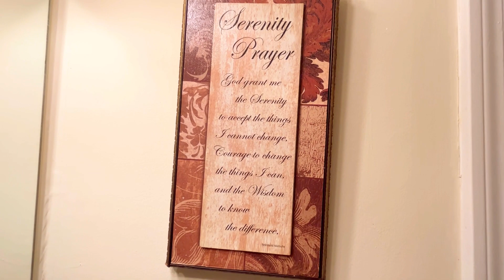Is It Time To Change My Location? || Season 4 || Episode 10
I’ve been thinking about relocating to a different state for quite some time now, but I’ve never been certain of where I should move to in my next chapter. Any suggestions?

I DO NOT have any copyrights to the music playing in the video.